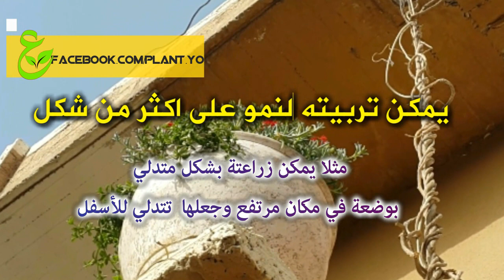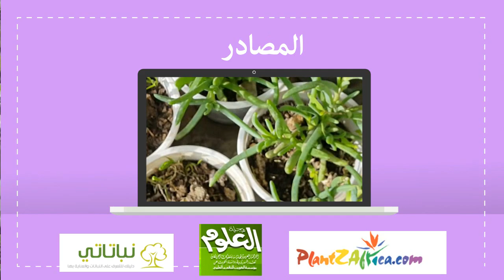حي علم نبات سريع النمو ومن اجمل المتعلقات Carpobrotus edulis/رعاية وطريقة اكثارة بسهولة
حي علم  من النباتات الزينة الخارجية تزهر و دائمة الخضر و سهل الاعتناء وسريع النمو لمعرفة كيفية رعاية واكثارها شاهد الفيديو
 اسمه العلمي Carpobrotus edulis
عالم النباتات مصدر موثوق ومعلومات مختصرة

* إذا كان لديك أي سؤال أو استفسار أو تريد درس معين لا تترد في ترك تعليق.

*اسمي هيمن احب كل انسان  يحب البيئة والطبيعة بدون استثناء قومي  وفكري
هاوي تربية النباتات والاهتمام بها بشكل عام  , ومنذو الطفولة كنت احب تربية النباتات والطيور و اليوم فتحت القناة لكي اشارك وقدم معلوماتي حولة هذا المجال وبستخدام مصادر علمية موثوقة
*ارجو منكم اذا عجبكم محتويات الفيديو ان تدعمو القناة بالاعجاب والاشتراك والمشاركة
مع خالص تمنياتي بالموفقية والنجاح للجميع وشكرا .